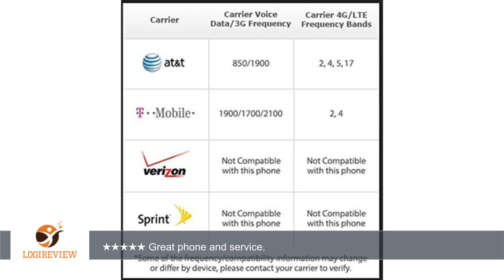Samsung Galaxy Alpha G850M 32GB 4G LTE - Unlocked ( Silver) | Review/Test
Review about   Samsung Galaxy Alpha G850M 32GB 4G LTE - Unlocked ( Silver)
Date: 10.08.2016